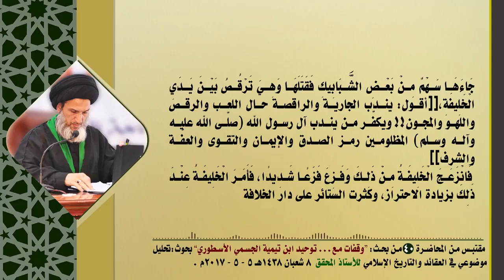‎كُتُب‎‏ وخطب ومجالس ‏‎‏روزخونيات‎‏ التيمية ‏‎ممتلئة بِذِكْرِ الأموات وإحياء سيرتِهم‏‎ !!!